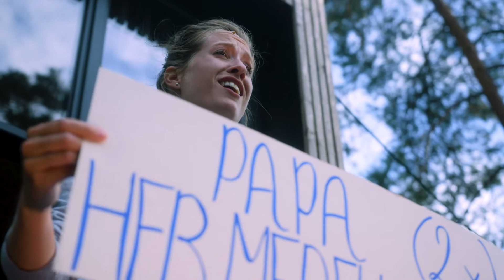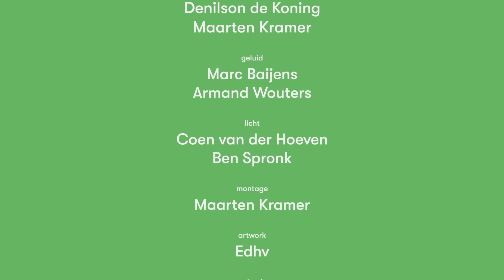Interview Lida Straathof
In het groen van Droompark De Zanding zweven allerlei klanken. Niet alleen de wind, of het ruizen van de bomen. Of de pop, rock, de luisterliedjes die we voorbij hebben horen komen. Maar wie verwacht daar  op dat terrein plotseling opera. Opera? Maar dat is toch heel saai? Niet, als het wordt gezongen door de coloratuur-zangeres Lida Straathof. Dichterbij komt de opera niet dan hier op onze veranda. Weer een mooi concert uit de reeks “In Tiny Concert”.

Beleef meer dan je verwacht bij Droomparken.